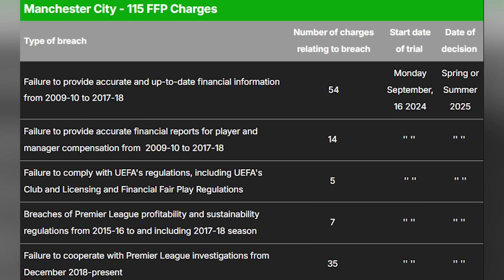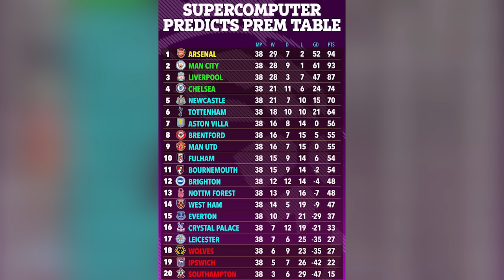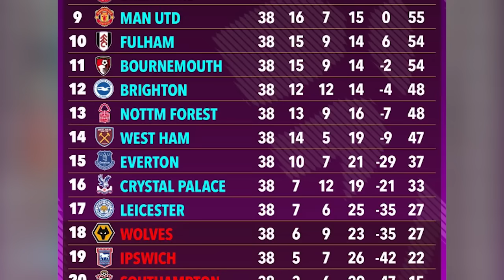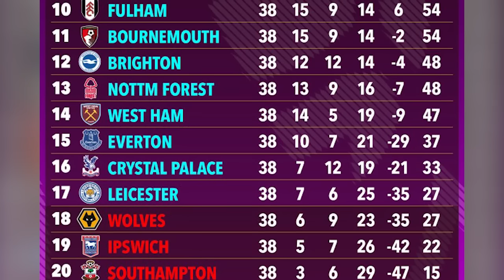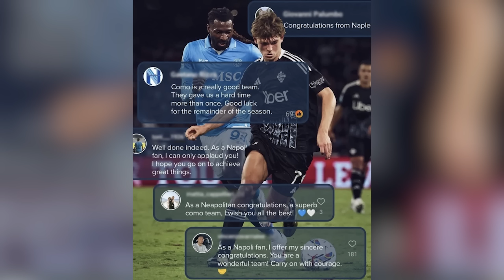እቲ ውዑይ ኣኼባ ቦርድ ማንቸስተር ዩናይትድ እንታይ'ዩ ክወልድ...? መን'ዩ ክትክኦ...? ክቕጽል'ከ ይኽእል ድዩ...?